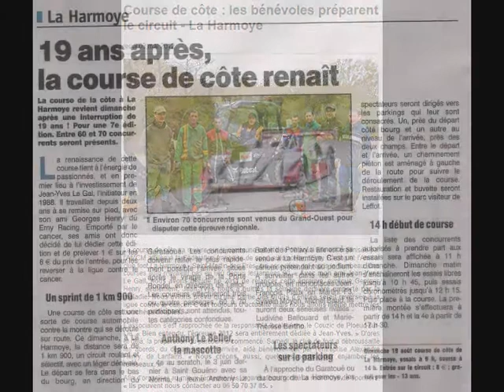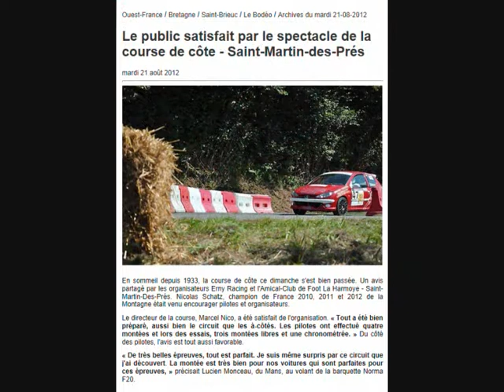Course de Côte de La Harmoye 2012 - Rétrospective Photos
Rétrospective en photos de l'édition 2012 de la Course de Côte de La Harmoye